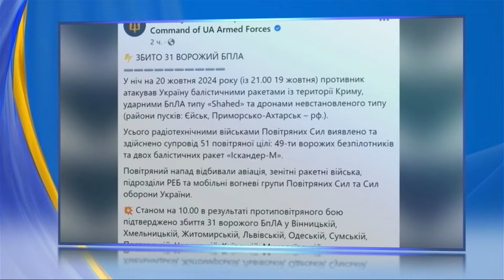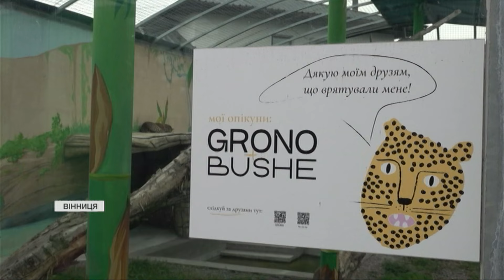🔴 ВАЖЛИВІ НОВИНИ 15:00 за 20 жовтня